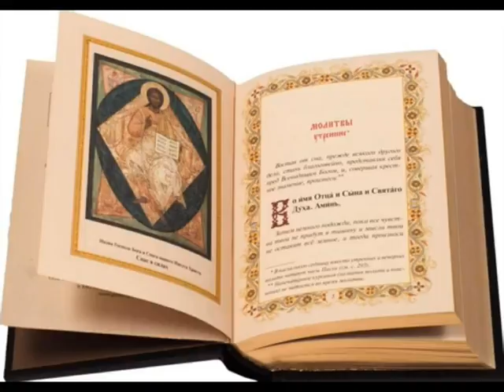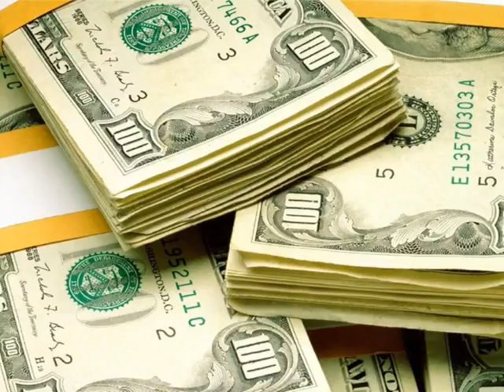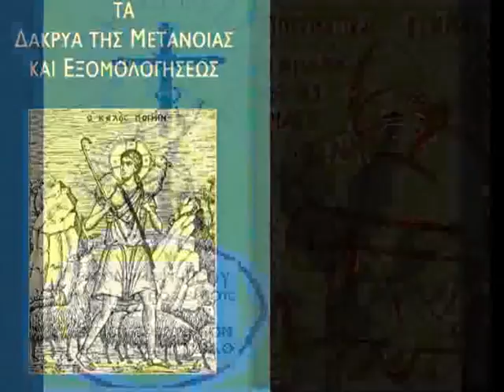7 ΤΑ ΔΑΚΡΥΑ ΤΗΣ ΜΕΤΑΝΟΙΑΣ 53